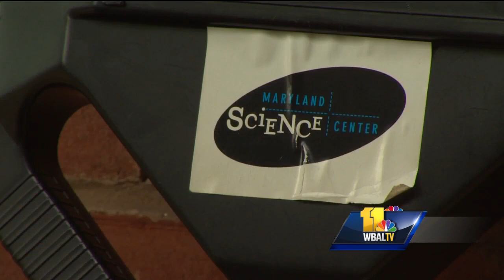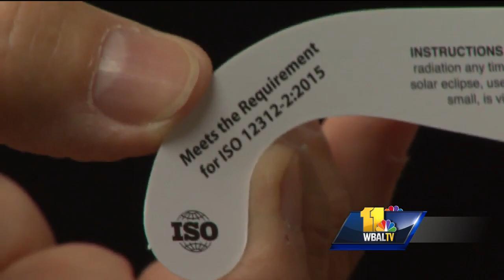Video: It's a rare event you won't want to miss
A week from Monday, all eyes will be on the sky for the first coast-to-coast solar eclipse since 1918. While millions will see a total eclipse, that will not be the case in Maryland. Even with a partial eclipse, it's a rare event you won't want to miss.